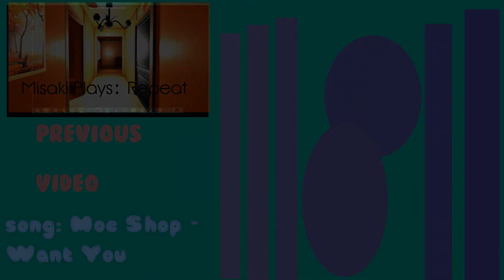Garry's Mod | 9,8,7,6,3- WUT?!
hl=en.i

Reading right now? Okay, it's finished now.